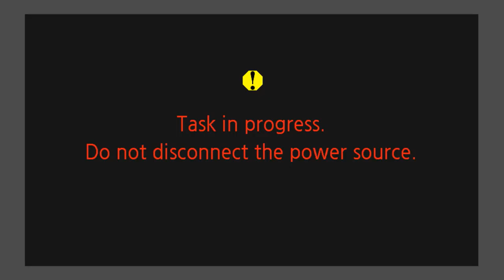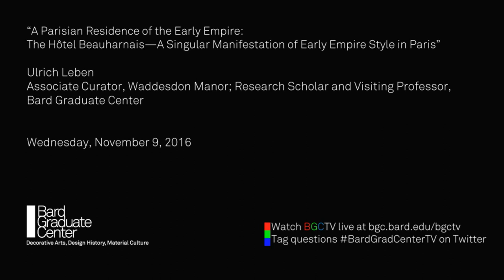Lecture — A Parisian Residence of the Early Empire (Ulrich Leben)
November 9, 2016 | Ulrich Leben, Waddesdon Manor; Bard Graduate Center | “A Parisian Residence of the Early Empire: The Hôtel Beauharnais—A Singular Manifestation of Early Empire Style in Paris” | The Françoise and Georges Selz Lectures on Eighteenth- and Nineteenth-Century French Decorative Arts and Culture